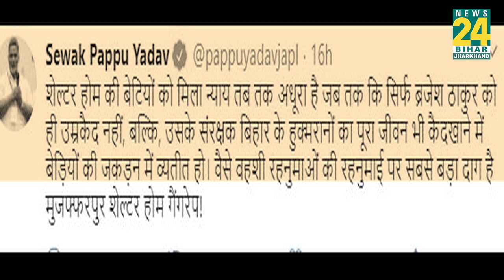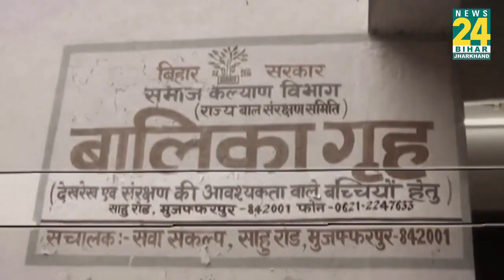मुजफ्फरपुर शेल्टर होम को लेकर पप्पू यादव का Nitish पर बड़ा हमला